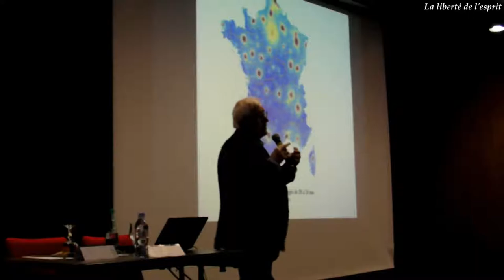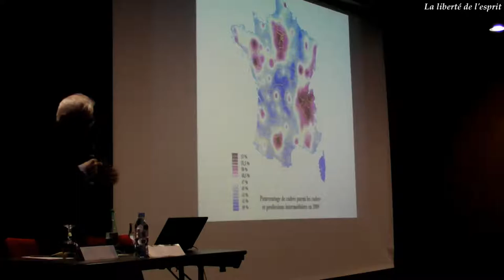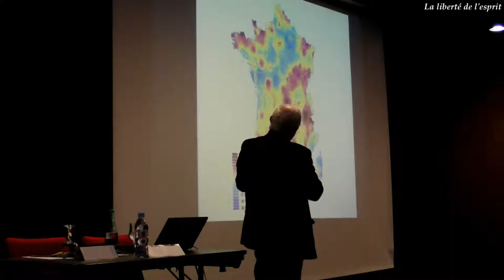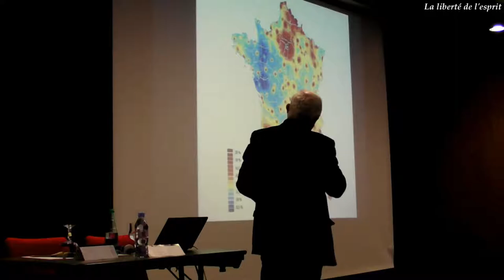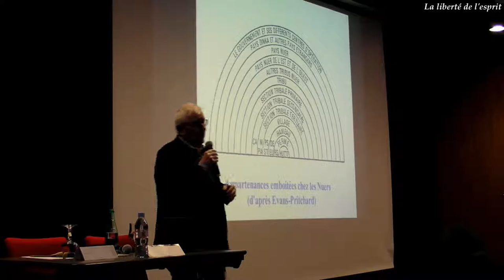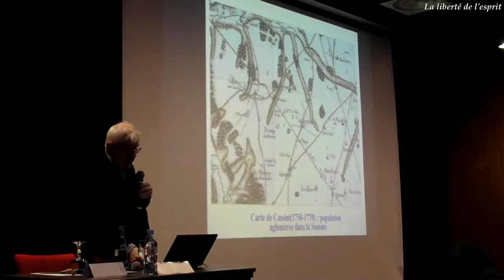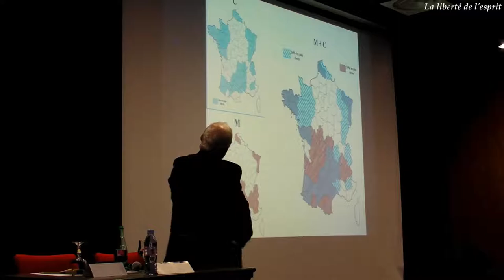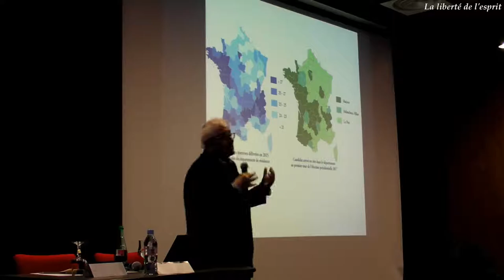Hervé Le Bras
Conférence-débat de Hervé Le Bras, démographe, sur "La France des inégalités" à Quimper le jeudi 26 octobre 2017

Pour comprendre la France, dans son extrême diversité, il faut regarder en face les inégalités -sociales, territoriales...- avec ses conséquences pour la cohésion sociale du pays, son histoire comme son avenir, ses tensions comme ses solidarités... Quelles sont les mutations passées ?

Hervé Le Bras est démographe, directeur d’études à l’INED (Institut national d’études démographiques), directeur de recherche à l’EHESS (Ecole des hautes études en sciences sociales)

Ses derniers ouvrages

    Atlas des inégalités. Les Français face à la crise, Editions Autrement, 2014
    Anatomie sociale de la France. Ce que les big data disent de nous, Robert Laffont, 2016
    L’âge des migrations, Autrement , janvier 2017
    Malaise dans l’identité, Arles, Actes Sud, 2017
    Le puzzle français (avec Jérôme Fourquet), Ed. Fondation Jean-Jaurès, 2017

La France apparaît parfois divisée, voire soumise à des fractures sociales et/ou territoriales.
Qu’en est-il exactement des inégalités qui conditionnent notre cohésion sociale, notre façon de « vivre ensemble » ? Comment se répartissent sur le territoire les populations, les catégories socio-professionnelles, les richesses et les revenus ?
Avec le démographe Hervé Le Bras, autour d’un Atlas des inégalités, nous essayerons de répondre aux questions :

    Comment expliquer les évolutions démographiques de la France ? place de l’histoire, des structures familiales, de l’éducation, des pratiques religieuses, des migrations...?
    Comment se répartissent les catégories socio-professionnelles sur le territoire ? Peut-on encore parler de la France rurale, de la France ouvrière... ou de celle des cadres et des métropoles ?
    Inégalités et solidarités : les structures familiales à la rescousse ?
    Les inégalités -sociales et territoriales- expliquent-elles les comportements électoraux ?